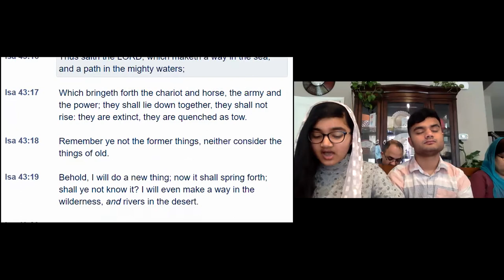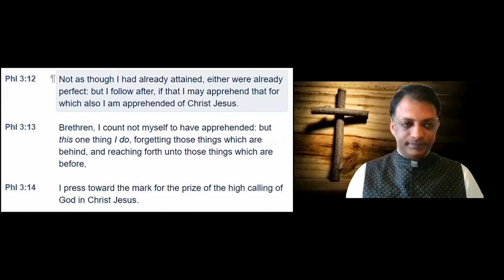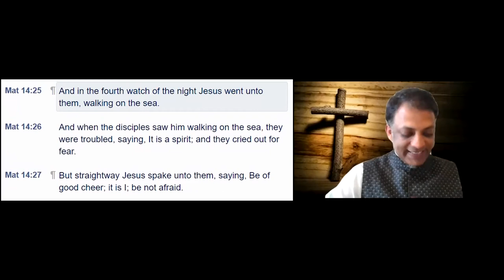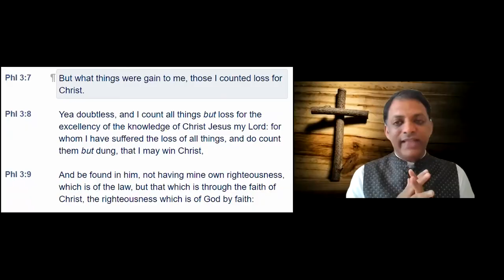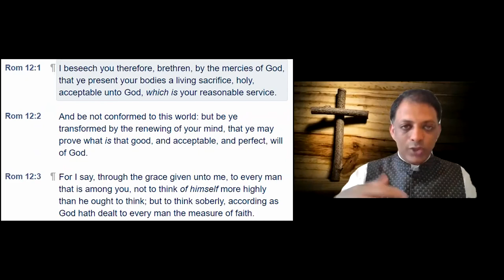ELCoG 2021 01 03 Message Pr Stephen Varghese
Eternal Life Church of God, Sacramento California
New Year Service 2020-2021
Message: Pr. Stephen Varghese